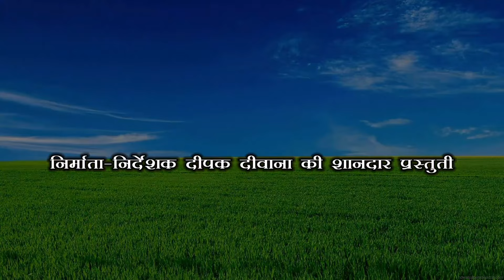ये कॉमेडी स्टेज प्रोग्राम देखकर आप अपना हँसी नहीं रोक पायेंगे 💥dhorba chunalal ke stage program 2024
ढोरबा कॉमेडी के facebaaok पेज को फोलो करने के लिए निचे दिए गये पर क्लिक करे -

chunalal ka achcha comedy
chunalal channel
chunalal aur juna lal
chunalal dhorba
chunalal ka comedy 2024
dhorba mangla comedy
chunalal wala film video
dhorba comedy new episode

chuna lal
chunalal
dhorba comedy
chuna lal
chunalal
dhorba comedy
chuna lal walaChunalal
Chunalal comedy
Dhorba comedy
Dhorba maithili comedy
Dhorba
Dhorba wala
Dhorba comedy
Dhorba maithili comedy
Dhorba
Dhorba wala
Dhorba dhobi
Dhorba chunalal
dhorba entertainment
dhorba express
dhorba comedy
dhorba
dhorba wala
dhorba dhobi
chunalal comedy video
chunalal
chuna lal
Dhorba comedy official
Dhorba comedy official
Dhorba comedy chhath puja
Dhorba comedy 2024
Dhorba comedy bhoot wala
Dhorba comedy dikhaiye
Dhorba comedy naya naya